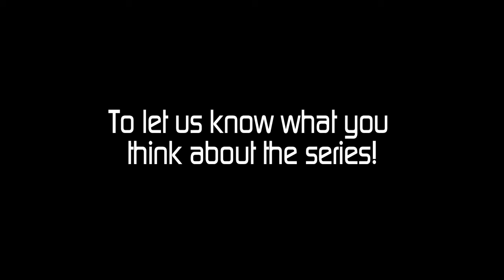Episode 8 - Part 1 of 1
With only 27 days until the fashion show, tempers flare as the co-directors disagree.